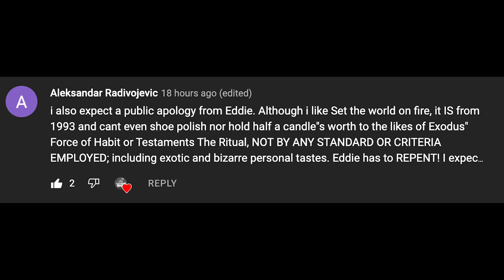I'VE BEEN CANCELLED!?!?!?!?!?!?!?!?!?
OH SHUCKS, MY FIRST TASTE OF YOUTUBE DRAMA!

I, Eddie Sparxx, make video essays, commentary videos, and skits centred around hard rock and heavy metal bands from the late 20th century (70s/80s/90s). ;) Also, go check out Old Head and our podcast Cranked & Ranked where we compare our personal rankings of albums n’ stuff!